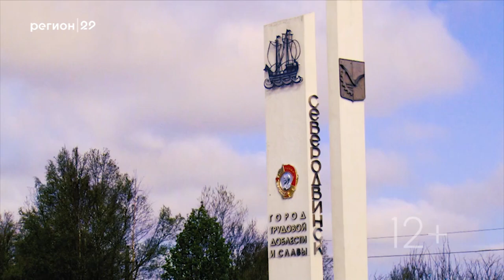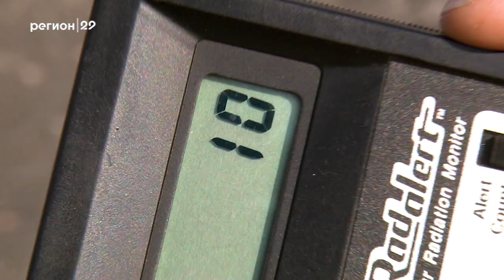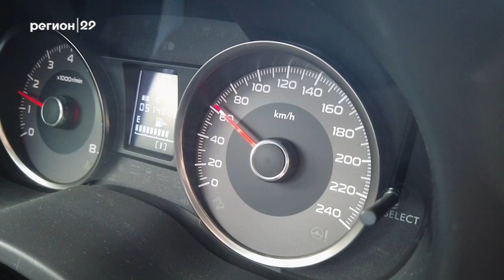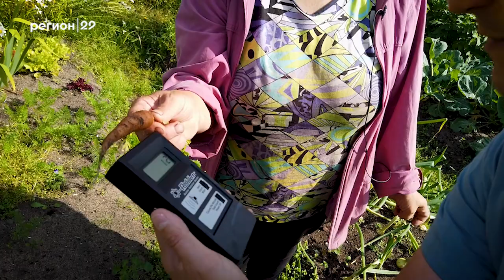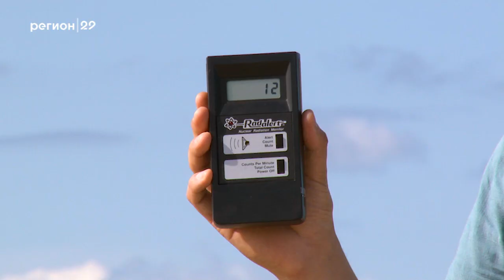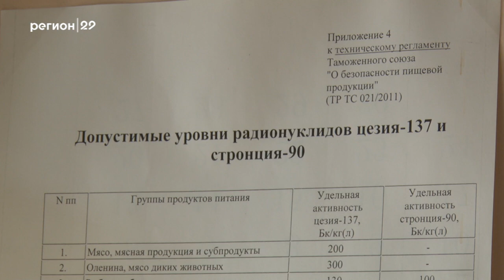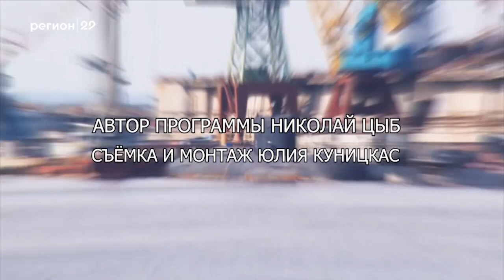23.08.2019 Северодвинск в деталях. Выпуск 7